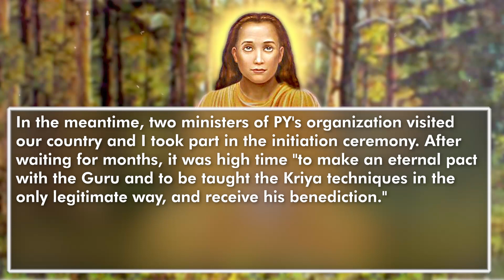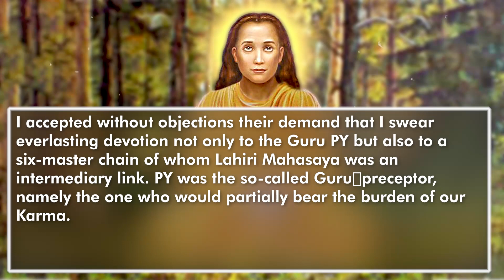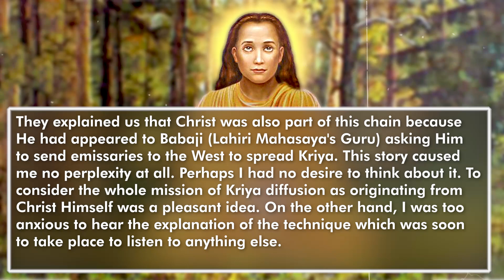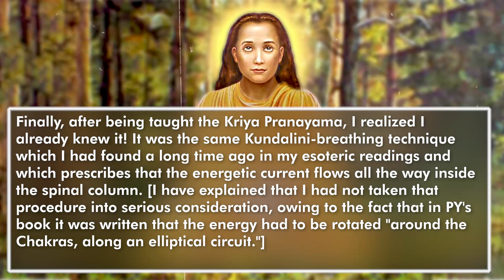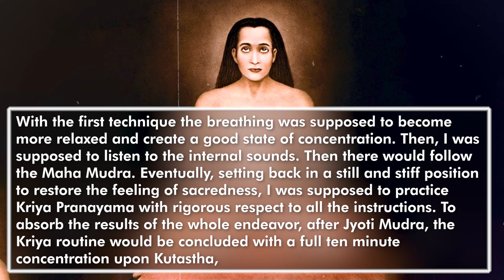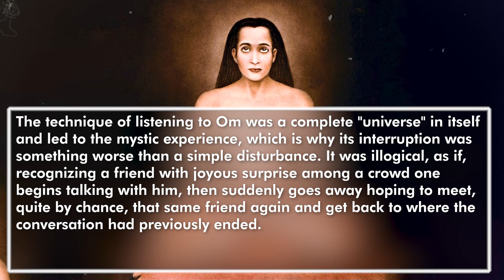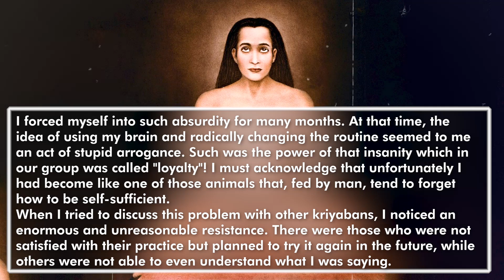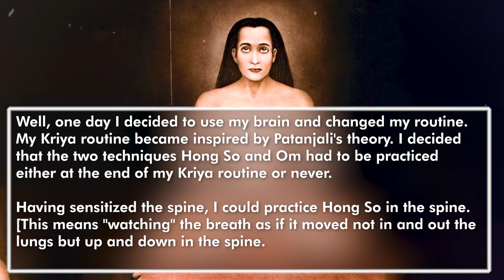Kriya Yoga Techniques by Mahavatar Babaji || Episode - 8 || HINDUISM SPIRITUAL MOTIVATION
Mahavatar Babaji  is the name given to his guru by Indian Yogi Yogiraj Lahiri Mahasaya (1828–1895), and several of his disciples, who reportedly appeared to them between 1861 and 1985, as described in various publications and biographies.[2][3][4][5][6] According to Yogananda's autobiography, Babaji has resided for at least hundreds of years in the remote Himalayan regions of India, seen in person by only a small number of disciples and others.

If you found the video informational ,